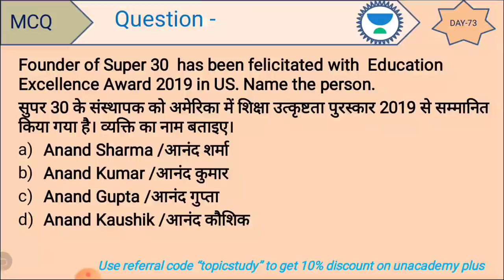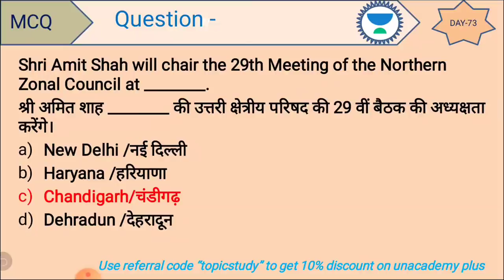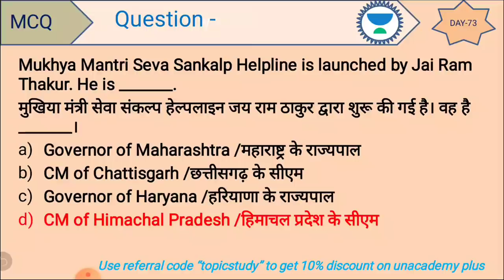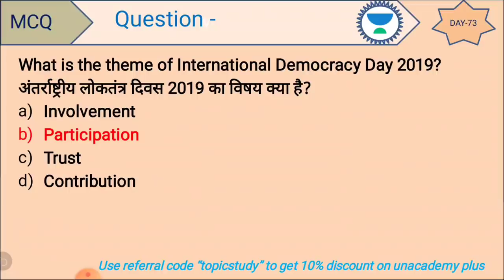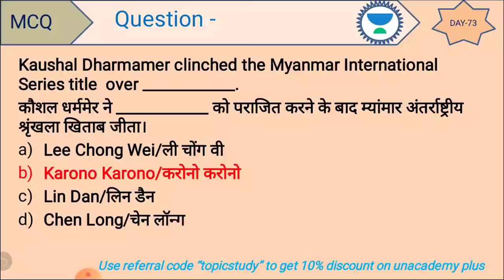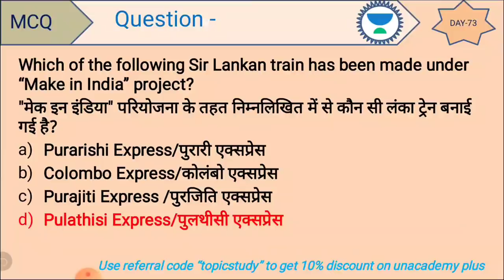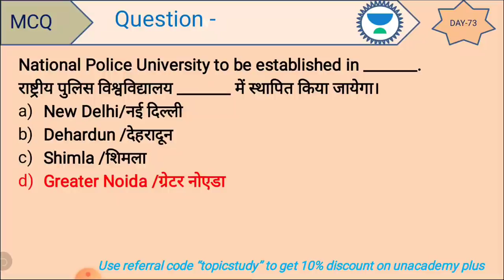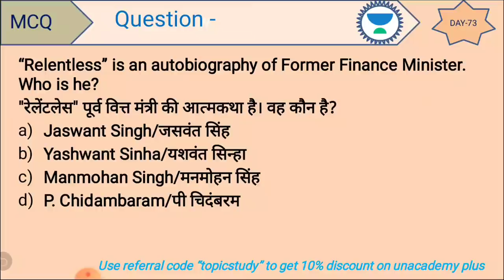6:00 AM - Weekly Top 50 Current Affairs MCQ | 16-21 September | Current Affairs By Kush Sir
1. One Subscription, Unlimited Access
2. Learn from your favorite teacher
3. Real time interaction with teacher
4. You can ask doubts in live class
5. Limited students
6. Download the videos & watch offline

✿ Morning Shows :-
06:00 AM - Daily Current Affairs Quiz by Kush Sir
07:00 AM - Current Affairs Show by Kush Sir
08:40 AM - Vocabulary Show by Anchal Ma’am

✿ IBPS PO 2019 (Prelims):
09:00 AM - Reasoning by Sachin Sir
10:00 AM - English by Anchal Ma’am
11:00 AM - Maths by Sumit Sir

✿ RRB NTPC 2019 (CBT-1):
12:00 PM - Current Affairs by Kush Sir
12:30 PM - Reasoning by Sachin Sir
01:00 PM - GK by Saurabh Sir
01:30 PM - Maths by Adutiya Sir

✿ RRB Group D 2019:
02:00 PM - Current Affairs by Kush Sir
02:30 PM - Maths by Adutiya Sir
03:00 PM - Reasoning by Sachin Sir
03:30 PM - GK by Saurabh Sir

✿ SSC CGL 2019 (Tier-I):
04:00 PM - Reasoning by Radhey Sir
05:00 PM - English by Ashutosh Sir
06:00 PM - Maths by Adutiya Sir

✿ Special Classes:
12:00 AM - Crazy GK Tricks By Kush Sir
09:00 AM - Radhey Ki Reasoning by Radhey Sir (Every Saturday)
10:00 PM - GK Show on Burning Issues by Kush Sir